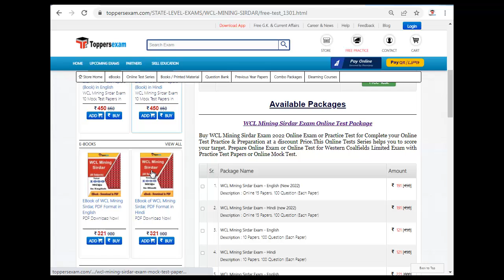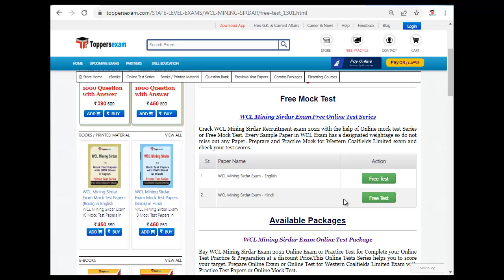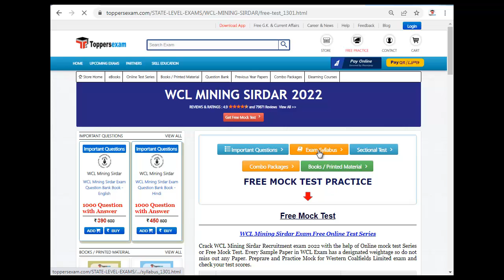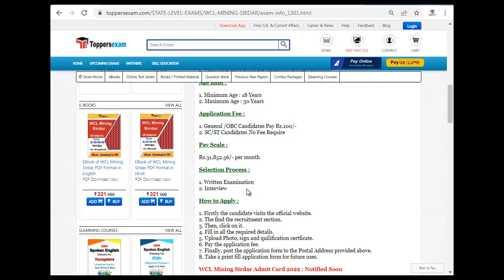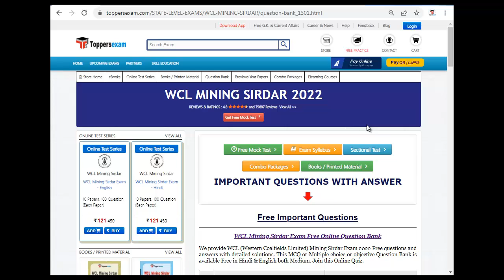Sample Paper For WCL MINING SIRDAR 2022 | Exam Syllabus & Pattern | Test Series | Questions Paper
WCL MINING SIRDAR Exam 2022 Detailed, Update Syllabus & Pattern. For Preparation of WCL MINING SIRDAR 2022 we Provide Books, eBooks, Booklet, Sample Paper, Solved Paper, Printed Material, Mock test, MCQ, Practice Set, Exam Pattern , Important Questions, Preparation Tips & Strategy WCL MINING SIRDAR 2022 Exam , Study Material and More at Toppersexam.com